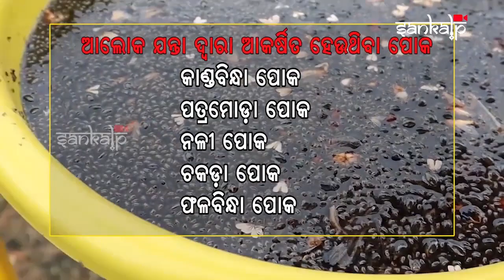ଜମିରେ କୀଟ ଦମନ ପାଇଁ ଥୋପ ଓ ଯନ୍ତା ପ୍ରୟୋଗ | Lure & Traps to control pests in crops